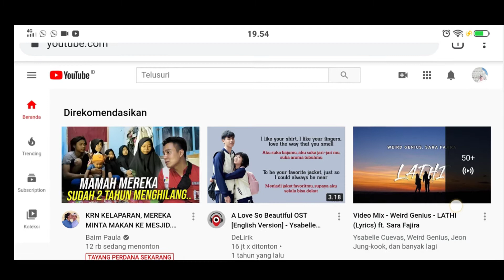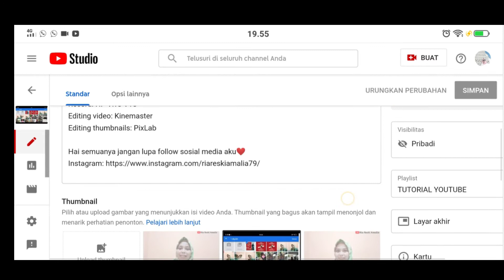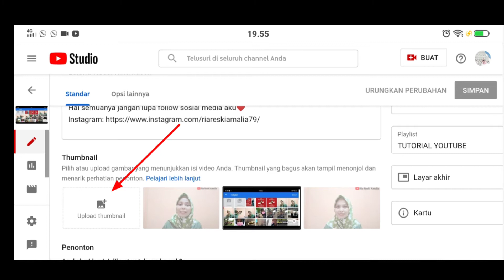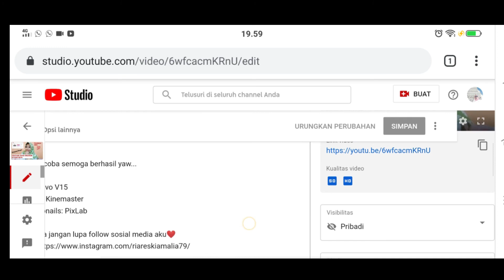CARA MEMASANG THUMBNAIL DARI YOUTUBE STUDIO BETA DI HANDPHONE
Kali ini aku buat tutorial cara memasang thumbnail di youtube studio beta dari HP yg gampang banget.

Tutorial ini berguna kalau kalian mau tau cara ubah creator studio klasik ke youtube studio beta.

Selamat mencoba semoga berhasil yaw...
Record: HP Vivo V15
Editing video: Kinemaster
Editing thumbnails: PixLab